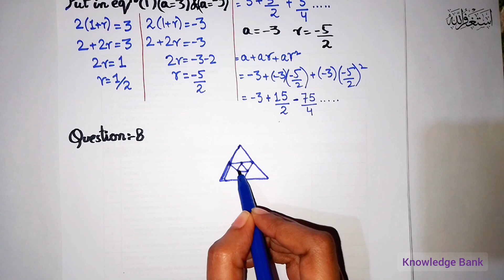Exercise 4.7 Class 11 | Sum of infinite geometric series is half the sum of square of terms Q 6 7 8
Exercise 4.7 Unit 4 Sequence and Series New Mathematics Book Q 5 Class 11 Sindh Board | Karachi Board

How to find Sum of infinite Geometric means.

Sequence and Series unit 4 Class 11 All lectures

Chapter 4 Sequence and Series class 11
Sequence and Series Chapter 4
Exercise 4.7 Sequence and Series Class 11
Exercise 4.7 Class 11
Exercise 4.7 New Math Book Class 11
Exercise 4.7 Math New Book

class11newmathematics book

unit 4 Sequence and Series exercise 4.7
unit 4 Sequence and Series
exercise 4.7 Q 1 Q2 complete Sequence and Series Unit 4
class 11 unit 4 Sequence and Series
class 11 unit 4 Sequence and Series Exercise 4.7
class 11 new mathematics book sindh board
class 11 new mathematics book karachi board
1st year new mathematics book sindh board
1st year new mathematics book karachi board
new mathematics book intermediate sindh text book board
new maths book intermediate STBB
STBB
sindh text book board
class 11 new maths book pdf download
class 11 all new books sindh board
class 11 new book sindh board
exercise 4.7

Exercise 4.7 | Chapter 4 Sequence and series